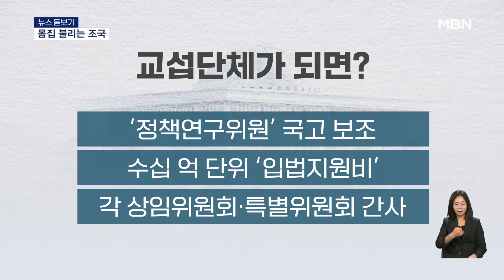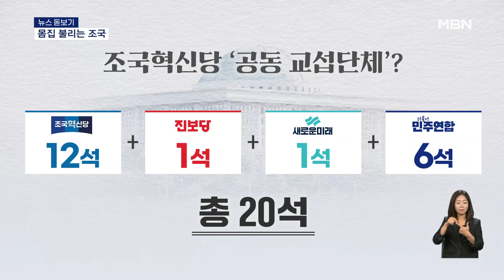[뉴스돋보기] 대통령실 첫 '쇄신 시험대' / 전당대회 열리나 / 교섭단체 구성 할까? [굿모닝 MBN]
【 앵커멘트 】
  4.10 총선이 끝난 뒤 처음 맞이하는 월요일입니다.
  국회팀 민지숙 기자와 정치권 이야기 이어가겠습니다.

【 질문1 】
  민 기자, 대통령실 인선이 생각보다 늦어지고 있습니다. 어떤 부분에 고심하고 있는 건가요?

 【 기자 】
  이번 인사, 총선 참패라는 성적표를 받은 뒤 국정 쇄신 의지를 보여줄 첫 번째 시험대입니다.

  인사 검증 과정에서 문제가 발생할 경우 민심이 더욱 악화될 가능성도 있어 그만큼 고민이 더 깊어지고 있는 것으로 보입니다.

  윤석열 정부의 국정 기조를 잘 이해하면서도, 대통령과 닮은꼴이 아닌 차별화된 인물을 찾는 게 쉽지 않은데요.

  당초 예상과 달리 최종 발표가 이번 주를 넘길 가능성도 있습니다.

【 질문2 】
  어제 MBN 단독 보도로 사실상 원희룡 전 국토부 장관이 비서실장에 낙점됐다는 소식이 전해 드렸는데요. 내부 기류가 달라진 건가요?

 【 기자 】
  현재까지 원희룡 전 장관이 가장 유력한 것은 맞지만, 조금 더 시간을 두고 새로운 인물도 검토하겠다는 기류가 읽힙니다.

  대통령실 관계자는 "후보군 중에는 새롭게 검증에 착수한 인사도 있다"며 의외의 인물이 발탁될 가능성도 열어둔 상태입니다.

【 질문3 】
  대통령이 총선 패배에 대한 입장도 발표할 예정이라고요?

 【 기자 】
  아직 별도의 대국민 담화나 기자회견을 열지, 아니면 내일 있을 국무회의 모두발언으로 대신할지는 알려지지 않았지만요.

  향후 정책 추진 과정에서 보다 유연한 태도로 국민 여론을 수렴하겠다는 취지의 메시지를 준비 중인 것으로 전해졌습니다.

  대통령실은 이번 총선에서 국민들이 회초리를 든 부분은 국정 운영의 '방향'보다는 '태도'라고 해석하고 있습니다.

  의대 증원 문제의 경우 국민 여론이 찬성 쪽에 있었지만, 너무 밀어붙이는 모습이 오히려 반감을 크게 샀다는 겁니다.

【 질문4 】
  지도부가 사퇴한 국민의힘 상황도 긴박하게 돌아가고 있습니다. 오늘 중진 회의가 열린다고 하던데, 결론이 날 수 있을까요?

【 기자 】
  오늘 결론을 내긴 쉽지 않아 보입니다.

  또 한 번 비대위 체제로 가느냐, 조기 전당대회를 여느나 갈림길에 있지만요.

  주말 사이에 제가 통화해본 여당 중진들은, 지도부 체제 이야기 전에 당이 반성하는 모습을 보이는 게 먼저다.

  대통령실이 먼저 국민 눈높이에 맞는 인사를 통해 달라지는 모습을 보여주지 않으면 당 차원에서 어떤 일을 해도 의미가 없다는 자조 섞인 이야기를 하기도 했습니다.

【 질문5 】
  하지만, 당장 22대 국회 회기가 시작되면 여야 협치를 이끌 지도부가 필요할 텐데요?

【 기자 】
  일단 오늘 중진 회의로 몇 가지 선택지를 좁힌 뒤, 내일 당선자 총회의에서 최종 결론을 낼 것으로 보입니다.

  역대급 여소야대 정국에 당 대표 뿐 아니라, 새 원내대표 자리도 관심이 쏠리는데요.

  친윤계 인물로 갈 건지, 비윤계 인물을 내세울지가 관건인데요.

  일각에선 4선 이상 중진 상당수가 여당의 텃밭인 영남권 당선자들이라는 점에서 또다시 '영남 지도부'로 귀결되는 것 아니냐는 우려의 목소리도 나오고 있습니다.

【 질문6 】
  마지막으로 조국혁신당 이야기로 가보겠습니다.
  비례대표 12석을 확보한 조국혁신당, 교섭단체 구성에 대한 의지가 확고하다고요?

【 기자 】
  이번 총선에서 한동훈 특검법, 김건희 여사 특검법을 내세워 원내에 입성한 조국혁신당은 실제 입법 절차를 밟을 예정인데요.

  교섭단체가 되면 정책입법에 필수적인 정책연구위원을 국고보조로 둘 수 있고 수십억 단위의 입법지원비까지 받습니다.

  또, 각 상임위원회·특별위원회에 간사 자리도 맡을 수 있는 권한이 생기는데요.

【 질문7 】
  하지만, 현행 국회법상 교섭단체를 구성하기 위해서는 최소 20석의 의석이 필요하지 않나요?

【 기자 】
  그래서 조국혁신당은 8석을 어떻게 메울지 고심이 깊습니다.

  두 가지 방안이 거론되는데요.

  우선 20석인 교섭단체 구성 요건을 10석으로 낮추는 겁니다.

  조국 대표는 지난달 민주당에 제안했고, 민주당 역시 상생 국회 측면에서 교섭단체 구성 요건을 완화하겠다고 밝힌 바 있습니다.

  이게 현실화되지 않는다면, 연합을 구성하는 방법도 있는데요.

  더불어민주연합의 비례대표 당선인 14명 중 민주당이 아닌 다른 정당이나 시민사회 추천으로 당선된 이는 모두 6명입니다.

  여기에다 새로운미래와 진보당이 각각 1명씩을 포함하면 딱 8석이 됩니다.

  22대 국회 개원이 다음 달 30일인데요, 40일 정도 남았죠.

  빠듯할 시간 안에 조국혁신당이 교섭단체로 거듭날지 여부도 앞으로 관전포인트가 될 전망입니다.

【 앵커멘트 】
  민지숙 기자 수고했습니다.